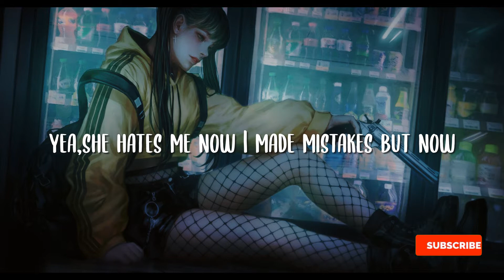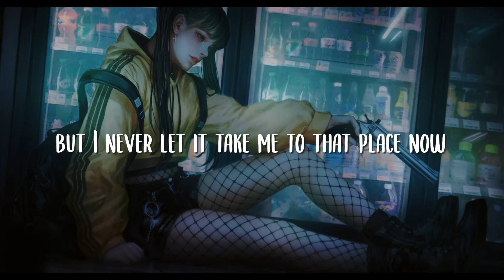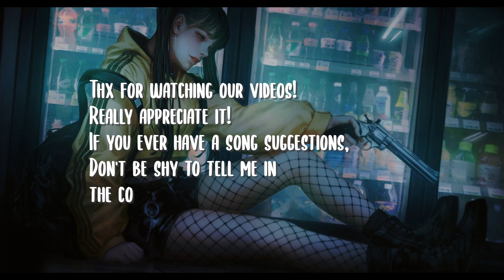NEFFEX - Cold ❄ Lyrics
Welcome To Music World

👑 Follow the artist:
✦✦✦✦✦ NEFFEX ✦✦✦✦✦

❤️→ Fund me?
🎶NEFFEX - Cold 🎶